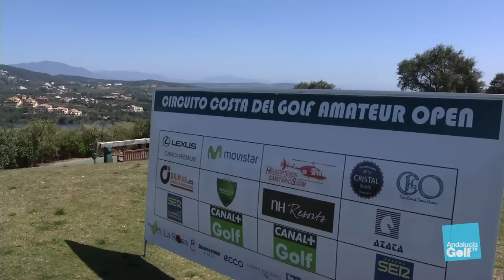CIRCUITO COSTA DEL GOLF AMATEUR OPEN 2013: Almenara Golf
Tercera prueba del Circuíto Costa del Golf Amateur Open, celebrada el pasado 13 de abril de 2013 en las instalaciones de Almenara Golf NH Resort.
Este circuíto está organizado por Cadena Ser Marbella Costa del Sol y la empresa Andalucía Golf Select. Cuenta con la colaboración de numerosos sponsors, como NH Resorts, Lexus, Helicópteros Sanitarios...
El circuíto recorrerá los mejores campos de la Costa del Sol a través de las 20 pruebas que comenzó en marzo y finalizarán en octubre. San Roque Club, Guadalmina, Atalaya,... serán algunos de los campos donde podrán jugar los participantes de este Torneo.